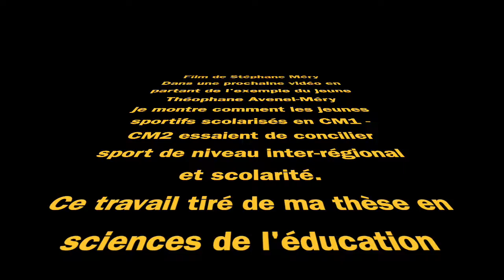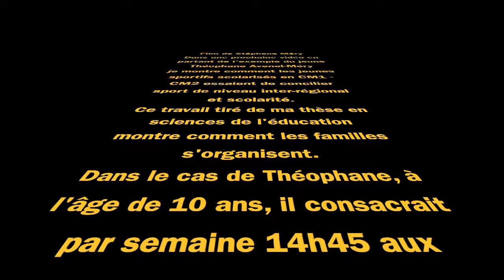Théophane Avenel Méry tennis Villenauxe mai 2010 niveau inter régional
Film de Stéphane Méry
Dans une prochaine vidéo en partant de l'exemple du jeune Théophane Avenel-Méry
je montre comment les jeunes sportifs scolarisés en CM1 - CM2 essaient de concilier sport de niveau inter-régional et scolarité.
Ce travail tiré de ma thèse en sciences de l'éducation montre comment les familles s'organisent.
Dans le cas de Théophane, à l'âge de 10 ans, il consacrait par semaine 14h45 aux entraînements, il faisait 543 km par semaine pour se rendre à ceux-ci
Le tennis lui prenait sans les compétions plus de 23 heures par semaines, alors que l'école occupait 27 h.
Dans le tennis ou la gymnastique les enfants n'ont pas le choix s'ils souhaitent peut-être accéder à l'élite.